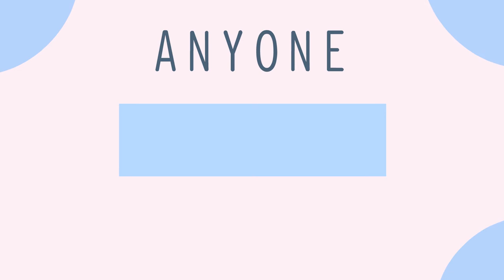Typography Animation Bo En - Pale Machine (adobe animate cc)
An animation I made in Animate CC.

This was a school project with no commercial intent.